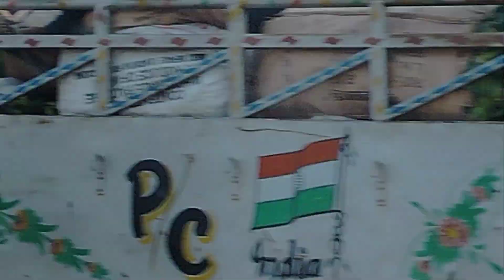Picnic khabo goi mojja lagil 🥰👍✨